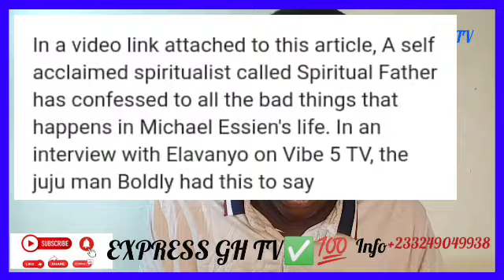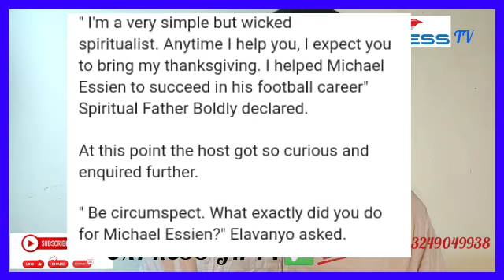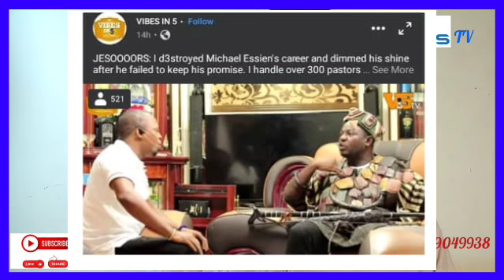Aww😭 Ju.ju is not Good, See What Has B@dly Happened to Michael Essien B'coz Of Juju😭 So $AD😱